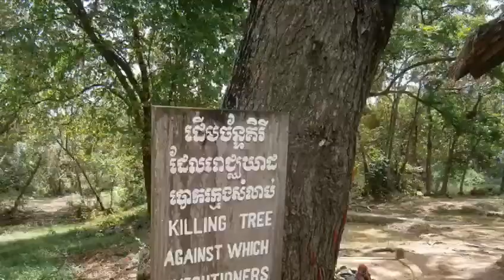Travel Vlog: Historical Places in Phnom Penh. Trip to Cambodia